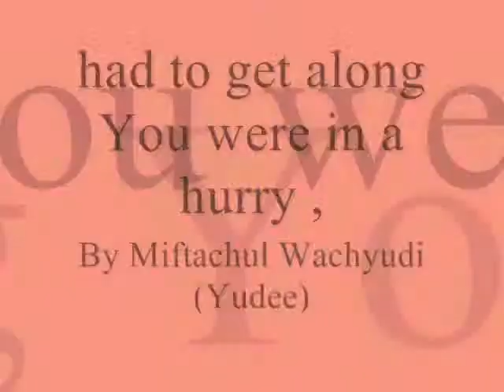had to get along You were in a hurry ,